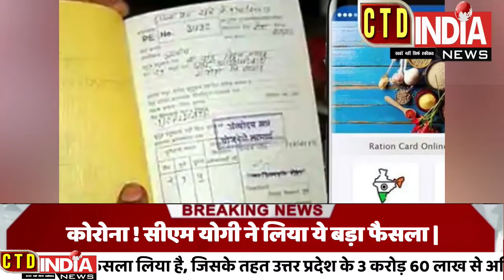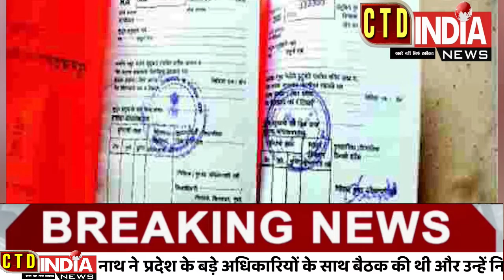Ration Card वालों के लिए योगी सरकार करने जा रही Ration Card कार्ड धारकों को योगी सरकार का बड़ा झटका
Ration Card वालों के लिए योगी सरकार करने जा रही खास बंदोबस्त, जानें- क्या व कैसे मिलेगा लाभ
डिजिटल लॉकर के आने के बाद कोटेदार किसी व्यक्ति को राशन कार्ड में कमी बताते हुए राशन देने से मना नहीं कर सकते हैं। वहीं देश में कोई भी व्यक्ति ,कहीं भी राशन ले सकता हैउत्तर प्रदेश में योगी आदित्यनाथ को दोबारा मुख्यमंत्री पद की शपथ लिए अभी दो हफ्ते ही हुए हैं और योगी सरकार लगातार बड़े फैसले ले रही है। अब योगी सरकार ने राशन कार्ड को लेकर एक बड़ा फैसला लिया है, जिसके तहत उत्तर प्रदेश के 3 करोड़ 60 लाख से अधिक लोग लाभान्वित होंगे। इससे ‘वन नेशन-वन कार्ड’ की दिशा में एक बड़ा कदम माना जा रहा है।

शपथ लेने के बाद उत्तर प्रदेश के मुख्यमंत्री योगी आदित्यनाथ ने प्रदेश के बड़े अधिकारियों के साथ बैठक की थी और उन्हें निर्देश दिया था कि वह 100 दिन की कार्ययोजना उन्हें सौंपे। प्रदेश सरकार ने फैसला लिया है कि वह राज्य के करीब 3 करोड़ 60 लाख राशन कार्ड धारकों को डिजिटल लॉकर की सुविधा प्रदान करेगी। इसको लेकर सूचना प्रौद्योगिकी विभाग ने काम शुरू कर दिया है और इसे अपनी कार्ययोजना में शामिल भी कर लिया है।